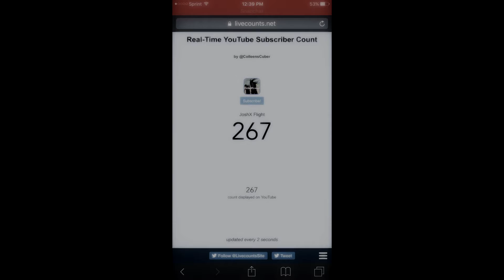FAREWELL NBA 2K17 (SNEAK PEAK)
JesserTheLazer
Original Video:
REACTION
PRETTYBOYFREDO
QJB
nba 2k16 glitch
nba 2k17
YOUTUBEGAMING
REACTION
HANKDATANK25
DEI AND JOE
DOG
WUAP TV
LOU WAUP
ZAIS
WOLFIERAPSENT
MOREWOLFIE
OPRAH SIDEVERSON
PontiacMadeDDG
PontiacMadeDDG VLOGS
Mega McQueen
Mega Mc VLOGS
SUB4SUB
CASHNASTYGAMING
RICE GUM
PEWDIEPIE